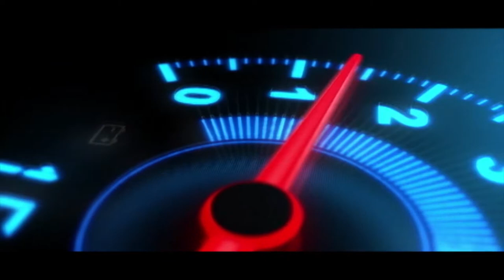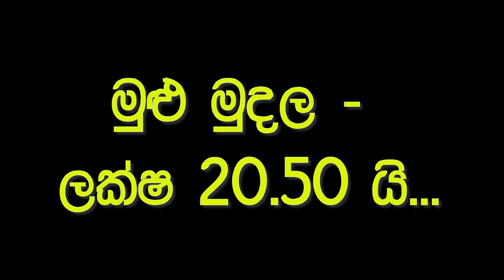Ikman. lk wahana | vehicle for sale in srilanka| Vahana sale srilanka